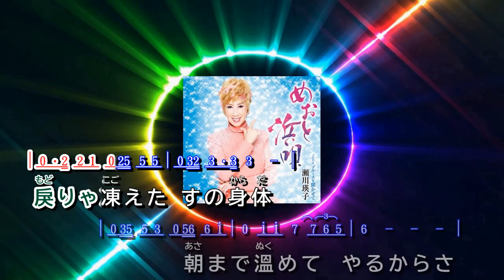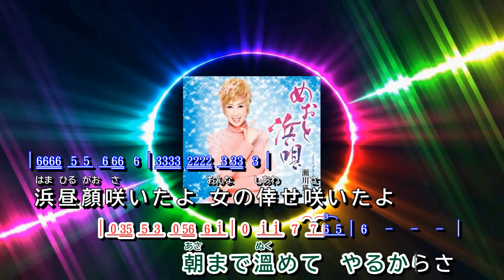めおと浜唄 ~ 瀬川瑛子 歌詞譜伴奏版